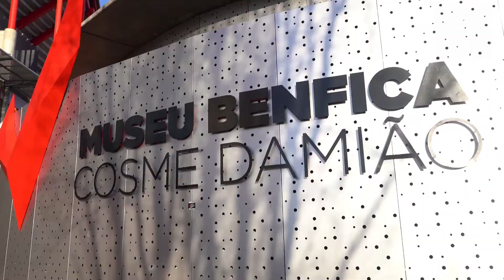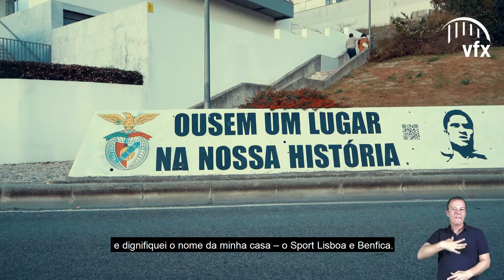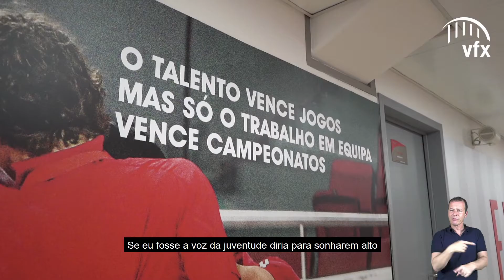Embaixadores da Juventude do mês de abril'22 – Ana Catarina Pereira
A “Embaixadora da Juventude” de abril é a atleta de Futsal Ana Catarina Pereira.

Natural de Vila Franca de Xira e moradora em Alhandra, tem tido um percurso notável de âmbito desportivo e que certamente inspirará muitos jovens com interesse nesta área.

A Ana Catarina tem 29 anos, é atleta pelo Sport Lisboa e Benfica e internacional A pela Seleção de Portugal. Pela terceira vez na sua carreira foi considerada a “Melhor guarda redes do Mundo” o que comprova o seu talento e trabalho dedicado. Considera-se ambiciosa e determinada e ainda quer alcançar muito mais. “Sonhar alto” e traçar objetivos” é o desafio que lança aos mais jovens.